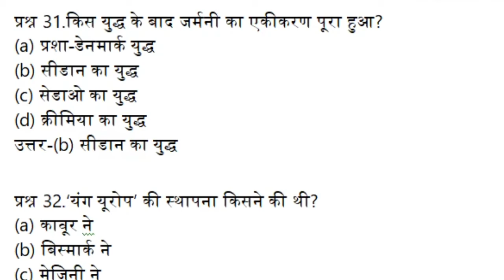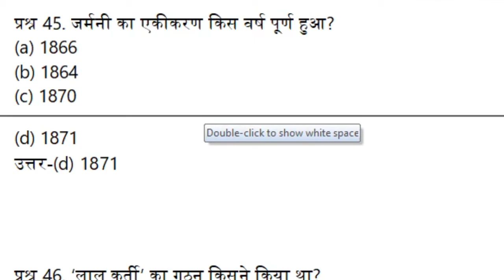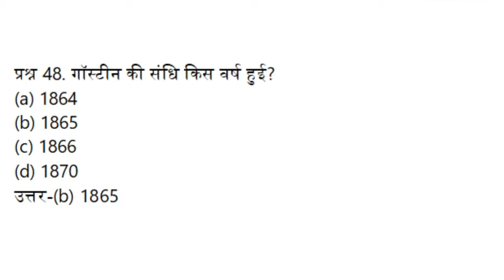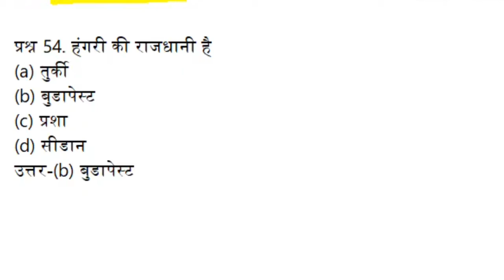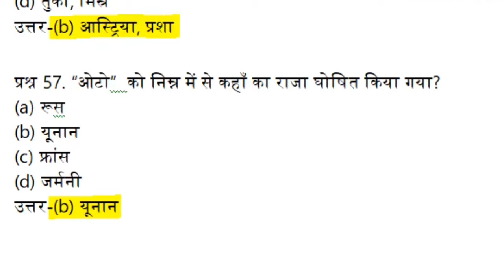Most important objective questions for Bihar board class 10